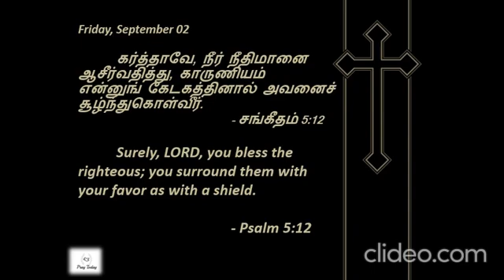Psalm 5:12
Thanks
- Pray|Love|Care|Today